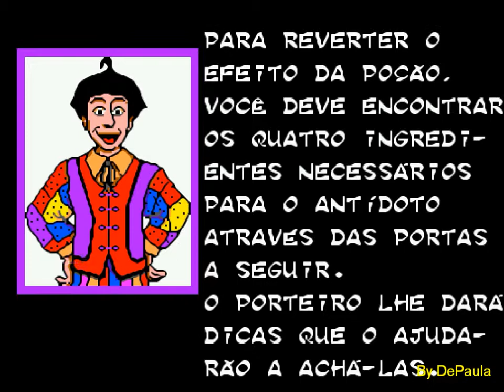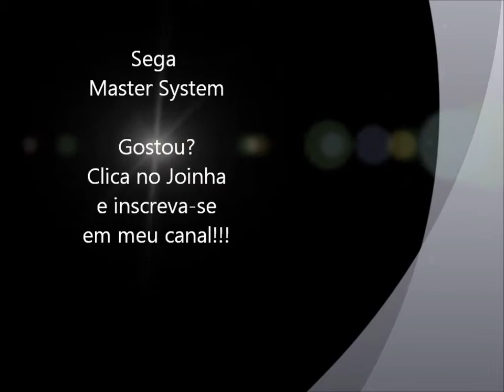Castelo Rá-Tim-Bum (Master System) - Abertura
Abertura do jogo Castelo Rá-Tim-Bum para o Master System